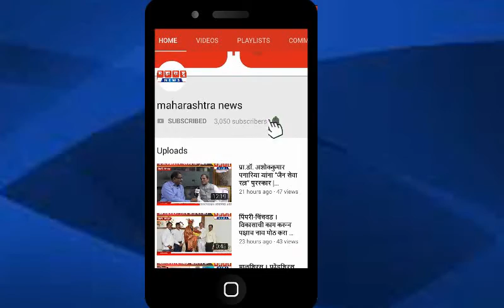उपमुख्यमंत्री अजित पवार यांचे बारामतीमध्ये भव्य स्वागत